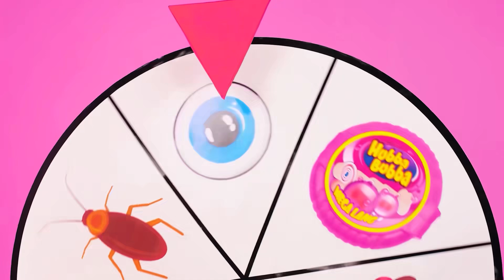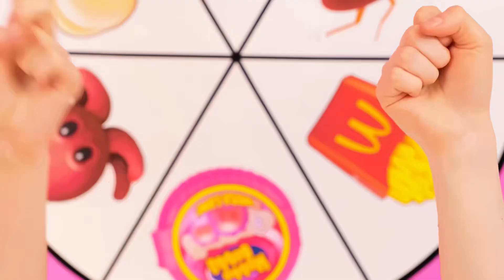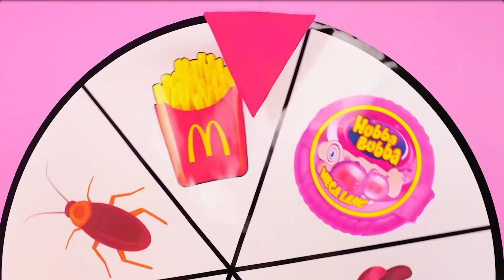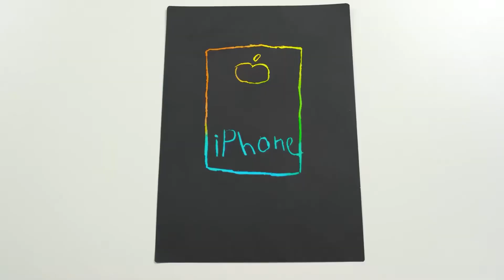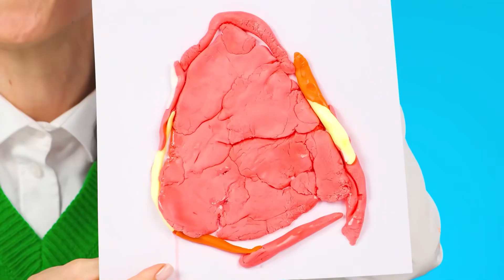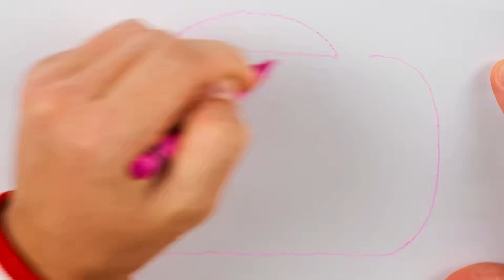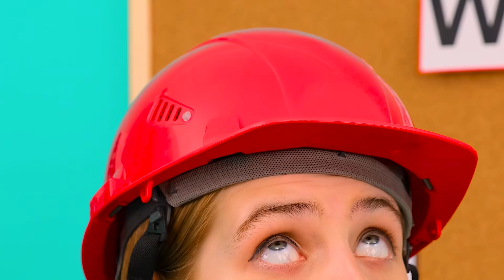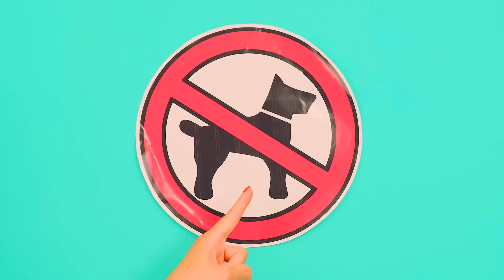Pizza Decorating Challenge | Delicious Kitchen Hacks by KiKi Challenge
Meet our new challenge! Our favorite heroes are participating today!